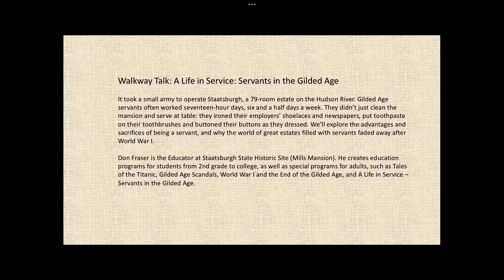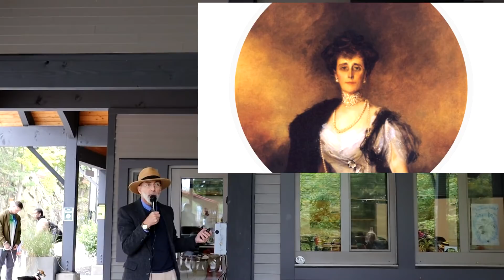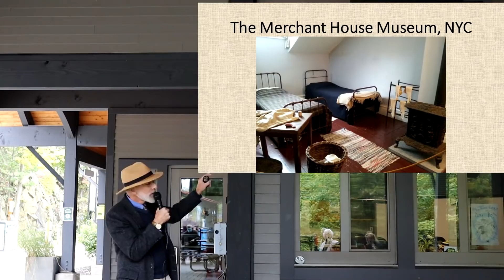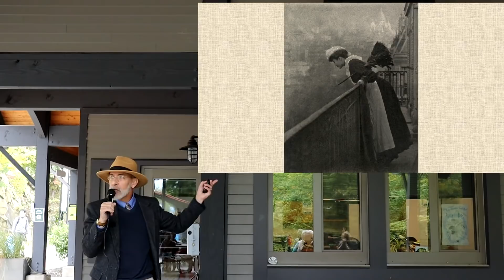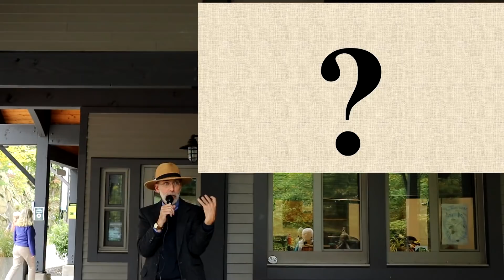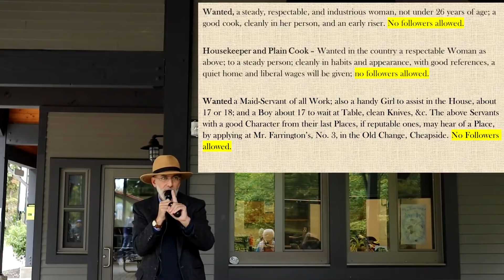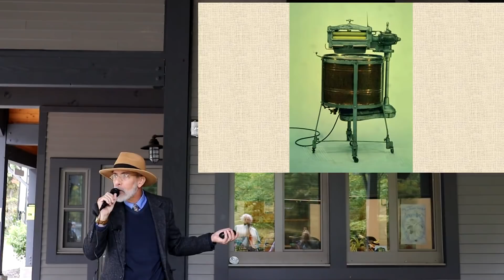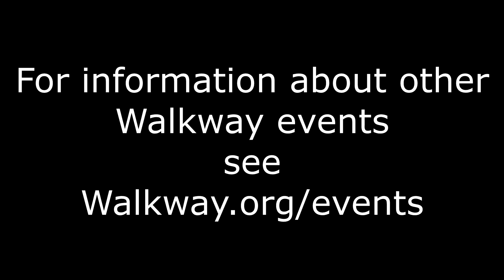A Life in Service: Servants in the Gilded Age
It took a small army to operate Staatsburgh, a 79-room estate on the Hudson River. Gilded Age servants often worked seventeen-hour days, six and a half days a week. They didn’t just clean the mansion and serve at table: they ironed their employers’ shoelaces and newspapers, put toothpaste on their toothbrushes and buttoned their buttons as they dressed. We’ll explore the advantages and sacrifices of being a servant, and why the world of great estates filled with servants faded away after World War I.

Don Fraser is the Educator at Staatsburgh State Historic Site (Mills Mansion). He creates education programs for students from 2nd grade to college, as well as special programs for adults, such as Tales of the Titanic, Gilded Age Scandals, World War I and the End of the Gilded Age, and A Life in Service – Servants in the Gilded Age.